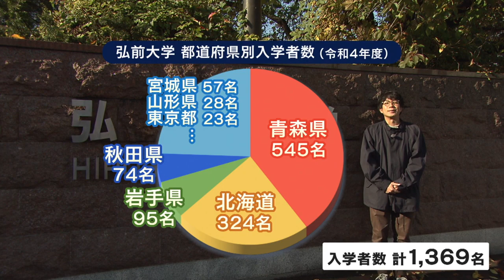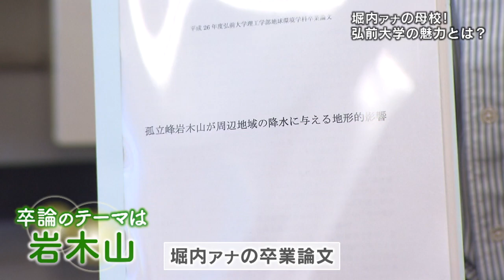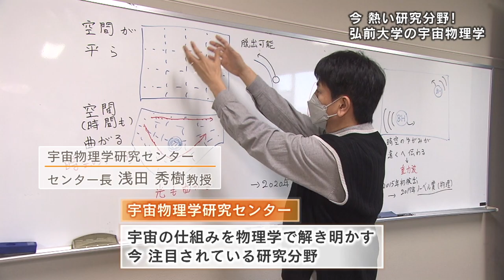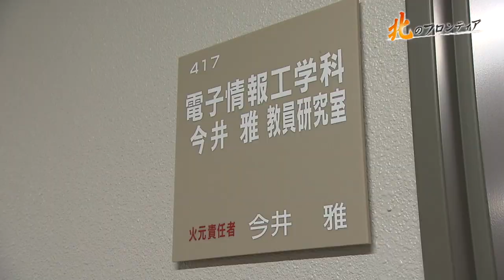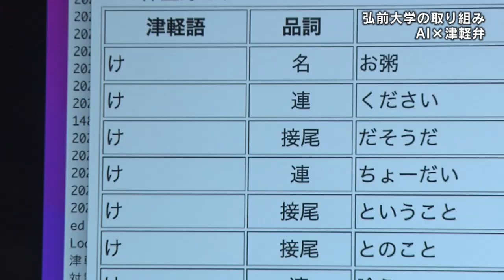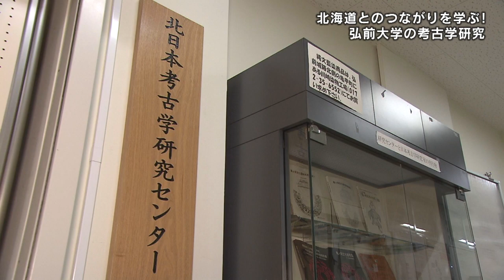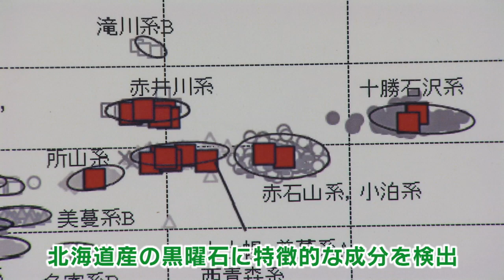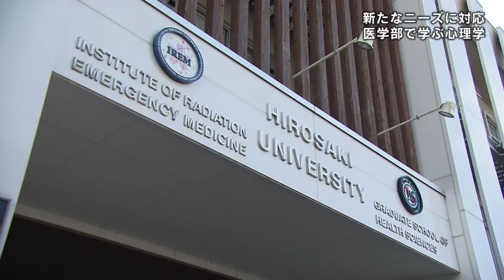【ダイジェスト版】【北のフロンティア】やっぱいいなぁ･･･道産子アナが学んだ街～弘前大学 2022年12月22日放送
大学の研究や教育の今を伝える「北のフロンティア」。
12/22放送回では本学が取り上げられました。

本動画は放送された動画を編集したダイジェスト版です。

※ロングverの動画は【HBC 公式YouTube】で視聴できます

～以下、番組情報より抜粋～
学生の約3割が北海道出身という隠れた「道産子大学」。
この弘前大にやってきたのはOBの堀内アナウンサー。
日本屈指の難解な方言、津軽弁をＡＩで通訳？
そこには地元の医療に関わる切実な事情があった。その事情とは？
大学を出て、弘前の街をぶらり、向かったのは「バカヤローカーブ」という道。
そんな名前がついたワケとは？母校を訪ねるぶらり旅。